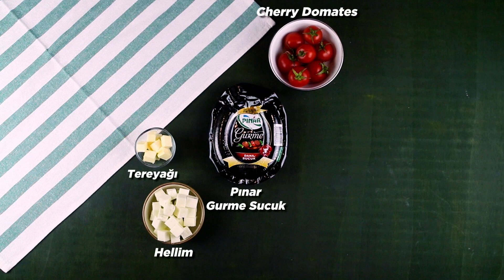Güveçte Hellimli Sucuk Nasıl Yapılır? - Evde Güveçte Sucuk Yapımı / Pratik Ramazan Tarifleri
Güveçte Hellimli Sucuk tarifi için web sitemizi ziyaret edin!

Malzemeler:

10-15 dilim Pınar Gurme Sucuk
100 g hellim
100 g çeri domates
20 g tereyağı
3 g kekik
2 yumurta

Yapılışı:

Hellim peynirini küp küp doğrayın. Sucukları yarım dilim şeklinde doğrayın. Çeri domatesleri ikiye bölün ve toprak güvece yerleştirin. Üzerine tereyağı parçaları ekleyin. Baharatını da ekleyip 180 derece fırında 10 dakika pişirin. Fırından çıkar çıkmaz üzerine yumurtayı kırıp iyice karıştırın. (Yumurtalar güvecin sıcaklığında pişecektir.) Afiyet olsun. PınarLezzetFikirleri​​​​​​​​​​​​​​​​​​​ YemekTarifi​​​​​​​​​​​​​​​​​​​